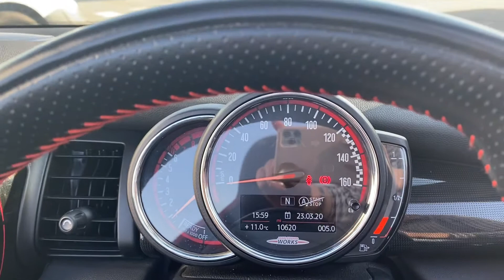Used Mini John Cooper works cabriolet - RE18FXU